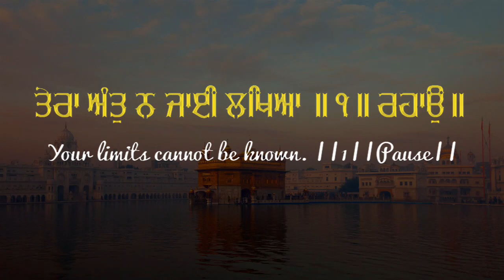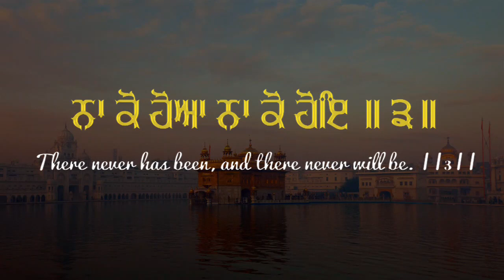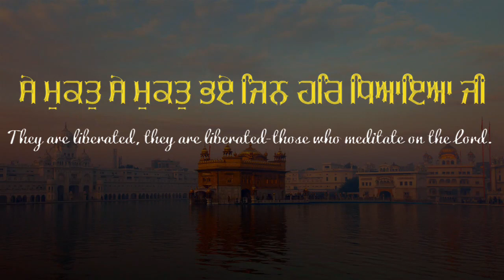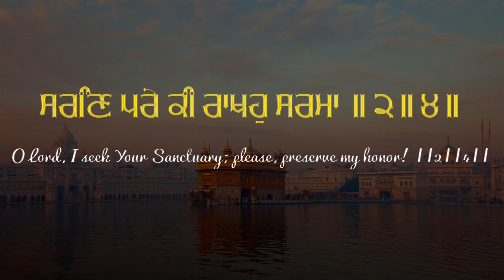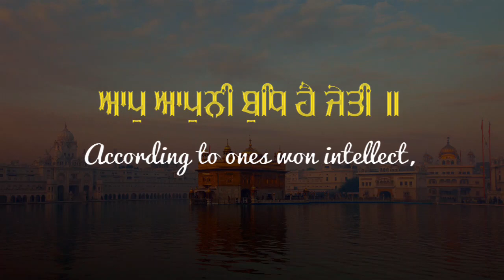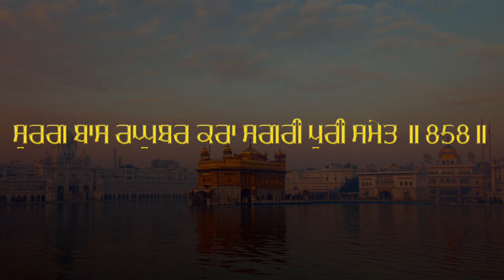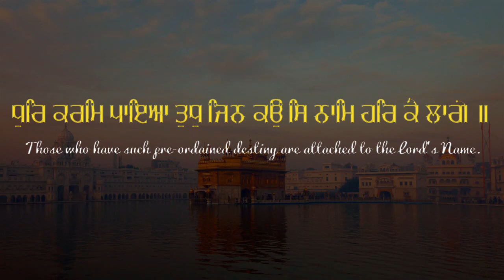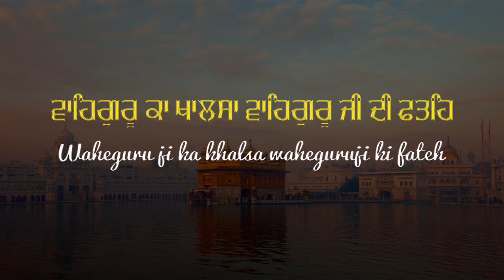🔴 Live Rehras Sahib Full Path || Baba Gulab Singh Ji || Nitnem || Rehras Sahib Kirtan